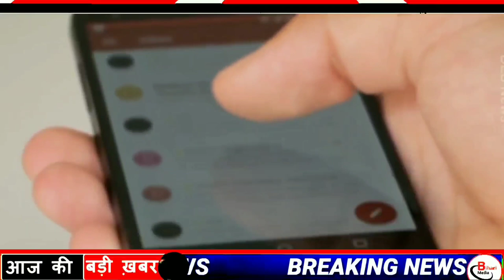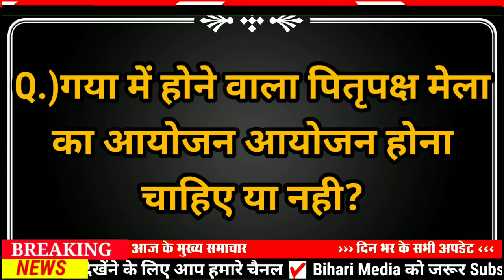Daily Bihar news of 6th Sept 2021.Info of Teachers Day,Patna,Bhojpur,Madhepura,Purnea,Sitamarhi,Gaya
Get Bihar news of all districts in Hindi i.e.5th Sept 2021.Info of Teachers Day,Bihar Panchayat elections,Patna,Bhojpur,Madhepura,Purnea,Sitamarhi,Gaya,Jamui
1. Chhattisgarh Public Service Commission (CGPSC) has released vacancies
Details: cgpsc-recruitment-2021-apply-2
2. Teachersday will be celebrated across the country today
Every year 5 September is celebrated as Teacher's Day in India. On 5 September 1888, the first Vice President of the country, Dr. Radhakrishnan was born. Every year since 1962, the birthday of the country's first Vice-President, Drradhakrishnanbirthday, is celebrated as Teacher's Day. He had expressed his desire to his students to celebrate the birthday as Teacher's Day, while in Bihar, special preparations are being made for Teacher's Day. Is. Under which the Health Department of Bihar has planned to vaccinate all the teachers against Corona till Teacher's Day on 5th September. For this, priority will be given to teachers and staff of both government and private educational institutions.
3. Lal Pramod Bhagat of Bihar won the gold medal for India in Paralympics
On Saturday, Indian badminton player Pramod Bhagat won the gold medal by winning the final match in the Paralympic Games being played in Tokyo, the capital of Japan. Indian shuttler Pramod Bhagat has won the fourth gold medal in the ongoing Paralympic Games for the country. In the history of Paralympics, Pramod Bhagat from Bihar has become the first shuttler to win a medal. At the same time, Manoj Sarkar ensured the 17th medal for the country by defeating Fujihara of Japan in the bronze medal match. In the first set of this match, Pramod won the first set by 21-14. Let us tell you that in the second set, Pramod has won the second set by 21-17.
4. Construction of five new medical colleges will start in Bihar

5. Central government team will come on this day to assess the flood damage

6. Successful operation of 95 children in five months under Bal Hriday Yojana

7. Police Headquarters issued instructions to the sp of all the districts

8. The people of Bihar will get relief from rain for the next two to three days.
Active monsoon is not visible in Bihar since the first week of June, but there are still many such districts of the state where the possibility of rain is being seen. Meanwhile, the Meteorological Center of Patna has issued a forecast for the next five days, under which there is a high probability of rain in the districts of North Bihar. According to the forecast, the chances of rain will be more in the state on Sunday and Monday. On Monday, good rains are expected in Khagaria, Munger, Jamui, Bhagalpur and Banka. Light to moderate rain may occur in other districts of the state including
9. Two thousand common service centers will open in Bihar

10. Raid on three places of DSP before Chapra

11. Today in Bihari Birthday Special we will talk about Pankaj Tripathi

12. 10 rob will soon be manufactured in Bihar

13. Ganga Aarti started after 538 days
After about 538 days in Patna, the capital of Bihar, the aarti of Mother Ganga has been started once again. Under which the aarti of this time looked special in many ways because this time it happened for the first time when 5 priests together invoked Mother Ganga and performed aarti with the law, during which Gandhi ambush was fully decorated, As soon as the Aarti, which was closed for 17 months during the Corona period, started, there was gaiety in the capital.

14. Indo Polish film caught the attention of Bollywood

15. Major reshuffle in Patna Police regarding Panchayat elections

16. Samrat Chaudhary took the side of caste census

17. Chirag besieged the government over inflation

18. Upendra Kushwaha hints at contesting elections in UP too

19. JDU's Neeraj Kumar targets Tejashwi over land dispute

20. Jagda Babu targeted CM Nitish over the land

21. Huge cut in the salary of airport workers across the country

22. Rohit Sharma completes 11000 runs in international cricket as an opener

23. Today's date is recorded in the history of India due to many reasons
The National Stock Exchange banned ten companies from trading in the stock exchange in 2009. The technical system for issuing checks through ATMs, developed by the Indian Banks' Association and the National Payments Corporation of India, was finalized in 2011 by the second President of India, Sarvepalli Radhakrishnan. was born on 1888. Indian cricketer Pragyan Ojha was born on 1986. World famous social worker Mother Teresa died on 5 September 1997.
24. soon whatsapp will not run in these smartphones

25. Now let's know what were the prices of bullion market and petrol diesel

26. Sand is not getting according to the demand in Bihar

27. Under the old system in Bihar, you can buy vehicles